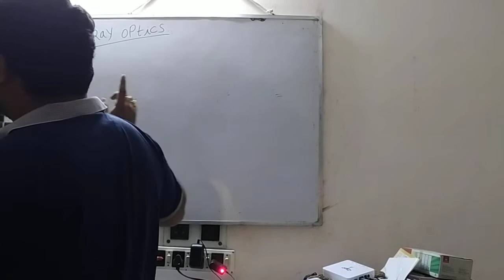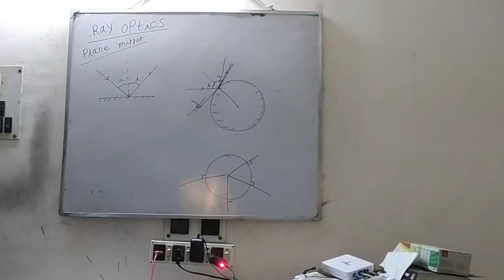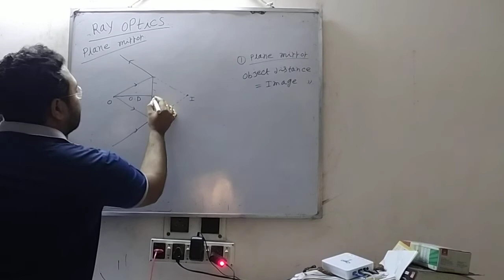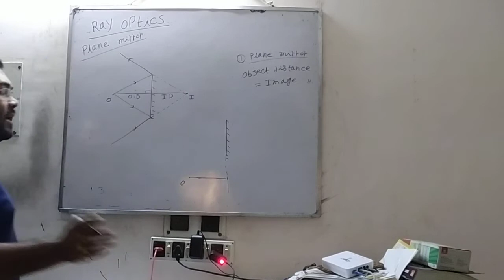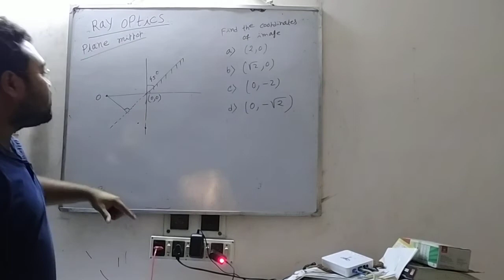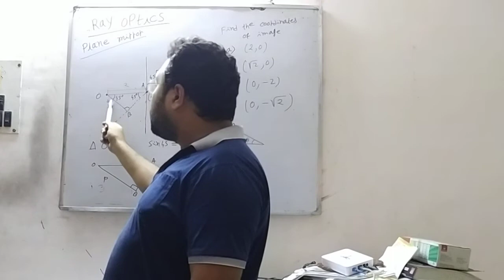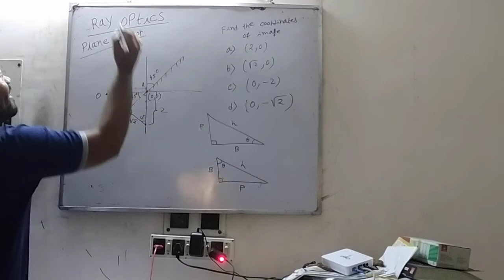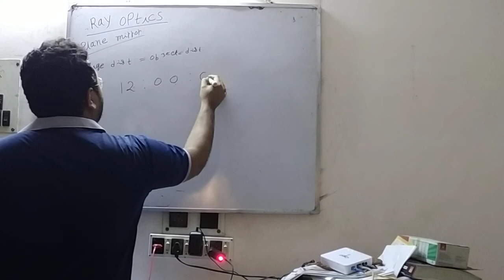JEE / NEET Ray Optics Class | Lacture - 1| Anirban Sir